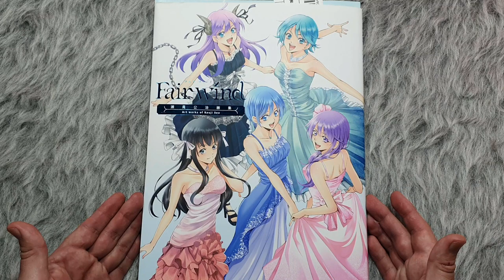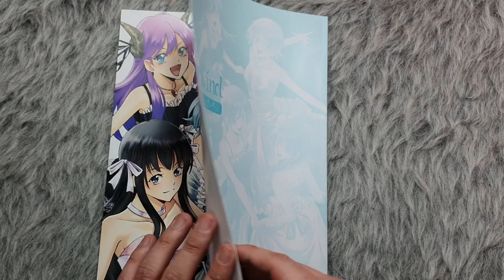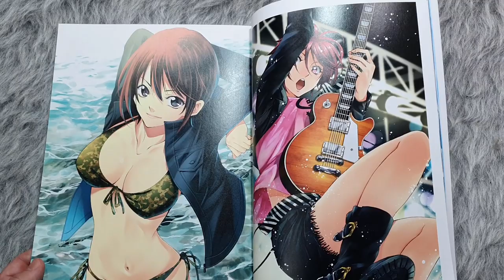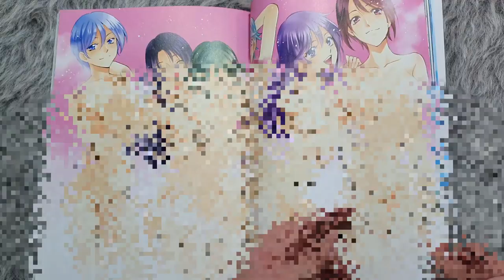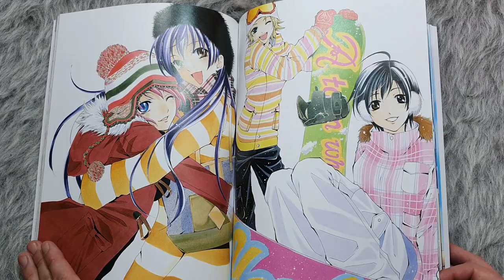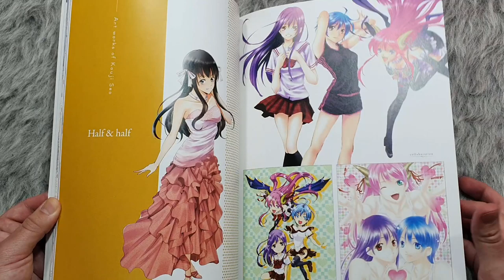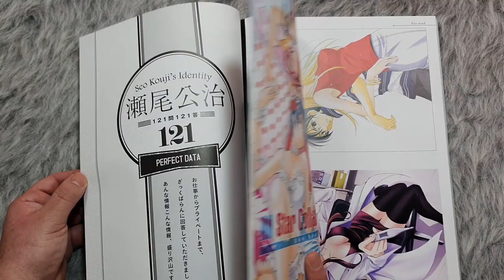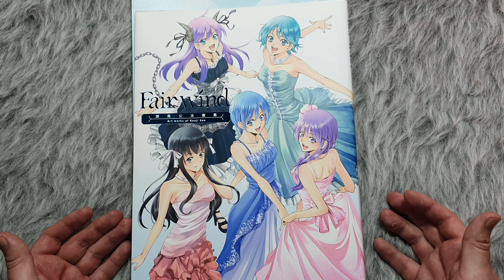Artbook Fair Wínd (Seo Kouji)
En este vídeo les voy a estar mostrando el Artbook  Fair Wínd del Mangaka Seo Kouji.